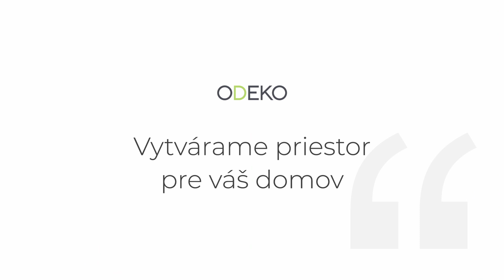Novostavba Pri Rybníku- Time-lapse z výstavby bytového domu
Výstavba nízkoenergetického bytového domu Pri Rybníku v obľúbenej lokalite Žiliny.

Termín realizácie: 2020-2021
Dĺžka realizácie: 11 mesiacov
Počet bytov: 32
Lokalita: Žilina, Vodné dielo
Investor: ODEKO